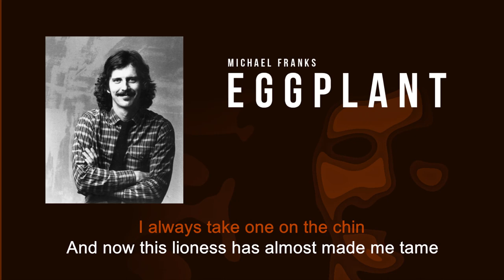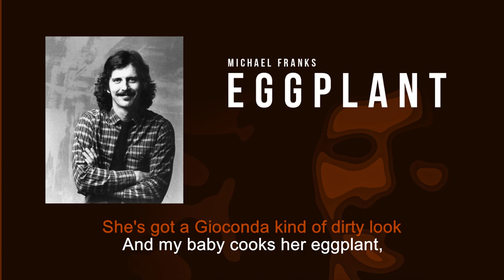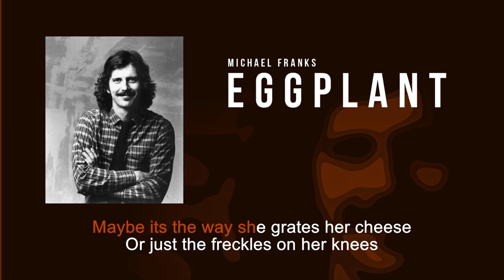Eggplant | Michael Franks | Song and Lyrics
This video was produced not for commercial purposes or for profit. Reproduction by other parties contrary to the purpose for which this video was created is strictly prohibited. Due credits are hereby sincerely recognized to the artist, producers and/or all the parties who own the materials used in producing this song . It must be stressed that I do not own the materials used for this track. I hereby waive my rights and privileges as content owner against any valid Content ID Claims and Copyright Strikes I am giving YouTube all the rights to remove this post even without the need of advice or notification. Nevertheless, I would hope that everyone will enjoy singing this track and would help to unwind everyone from the pressures of daily life. Let us sing our heart out...and be relieved... please keep posted always and watch ourt for more. thanks.